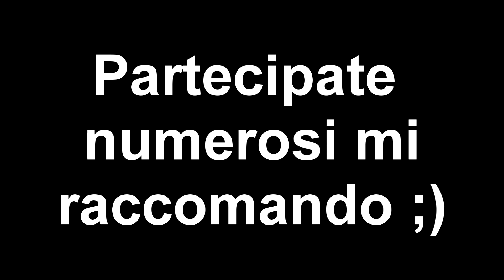Finalmente CONTEST | Regole per partecipare e premi [CHIUSO]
Ben tornati, come vi avevo promesso eccovi il contest, per partecipare scrivete nei commenti Partecipo e mettete il link del video con cui vorreste partecipare (il titolo del video sceglietelo voi basta che ci sia Klade nel mezzo),portate una performance di magia con carte o qualsiasi altra cosa basta che sia magia e non cardistry, detto ciò vi lascio al contest mi raccomando partecipate in piu possibili e buona fortuna a tutti ;)

Per qualsiasi cosa scrivetelo nei commenti o contattatemi sulla pagina Facebook, link qui sotto.